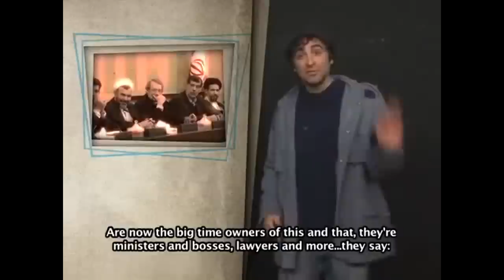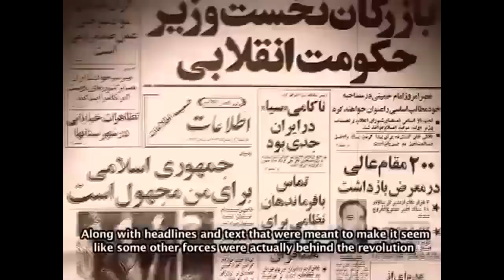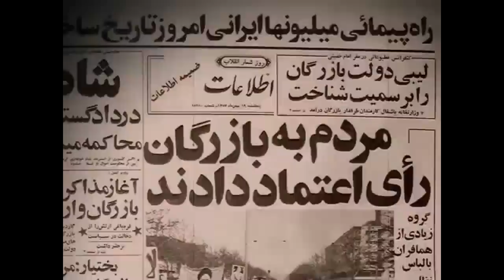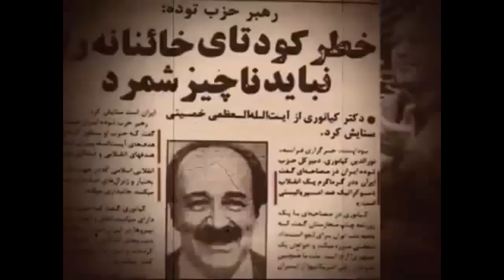P4 Parazit 40 گلچین پارازیت جمعه Iran Funny Joke News VoA Feb 18, 2012 (season 3)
قسمت 1  از سه گانه پارازیط با ت دسته دار

Parazit 40 گلچین پارازیت جمعه Iran Funny Joke News VoA Feb 18, 2012 (season three)

مصاحبه کامل با مهدی خزعلی محقق و فعال سیاسی در تاریخ ۱۵ مهر ۱۳۹۰انجام شد

پارازیت ماهواره‌ای.

پارازیت (برنامه)، برنامه‌ای سیاسی-اجتماعی از تلویزیون فارسی صدای آمریکا.

Parazit   گلچین پارازیت جمعه  Iran Funny Joke News
Iran Hadi Khorsandi
کامران طاهری
آرش عزیززاده
اتابک نوروزی
شهرزاد نخستین
علیرضا رضای
رضا صابر
سامان اربابی
کامبیز حسینی
جاسوسان فتنه در لنگه دنیا
VoA Parazit

Parazit: The Daily Show of Iran

Fati Zarei is one of about a million people who go online every week to watch Parazit. It's an Iranian news satire show that some are calling a Persian version of the Daily Show with Jon Stewart.

Like the Daily Show, Parazit delivers the more bizarre moments of political news with big doses of straight-talk, outrage, and satire. But the focus is Iran.

So instead of shots of Sarah Palin, there's a montage of Supreme Leader Ayatollah Ali Khamenei repeatedly warning of the foreign enemy. Instead of clips from Fox News, there's an Iranian journalist professing his desire to be the first to upload news that the Messiah has come.

Fati Zarei sometimes can't quite believe what she's seeing. "This is so stupid!" she says, but then she adds, "But this is real!"

And instead of Comedy Central footing the bill, it's the Voice of America, the official broadcasting service of the U.S. government. It's among the few foreign-based news outlets that offer alternatives to Iran's state-controlled media. The show's name means "static" -- a reference to what happens when the Iranian government blocks the satellite airwaves that illegally broadcast the program into Iranian homes.

Iranian officials maintain that the VOA is an arm of the CIA, waging a soft cultural war to overthrow the government.

Parazit plays on those claims. In the opening credits, Parazit's 35-year-old host Kambiz Hosseini announces Voice of America, and then mocks Iran's suspicion of it.

"This is the show brought to you by children of the revolution, which is us, who have now become foreigners and enemies and infidels to spread imperialism all over Iran," he says. "It's an angry humor, dark angry humor. It's a voice of my generation."

The voice of a generation, or the Voice of America? Whichever it is, Hamid Dabishi, a professor at Columbia University, says he loves the joke.

"The service of American imperialism," he laughs. "It is ingenious!"

Dabishi adds that Iranians, like him who dismiss Voice of America as propaganda, have become online fans of Parazit.

"I don't watch Voice of America," he says. "Nobody watches Voice of America. Voice of America is the Voice of United States Congress. But I watch Parazit very regularly. The fact that it comes from the VOA is almost irrelevant."

Kambiz Hosseini, who hosts Parazit from VOA headquarters in Washington, where he's lived for the past three years, says he feels free to do what he wants on the show. He adds that after last year's disputed presidential elections in Iran, that means meeting a new demand.

"All of a sudden in Iran we have many young people who they are interested in politics," he says. "They're getting entertained by politics, but they also don't trust the news that they get in the newspaper.

Ali, an artist in Tehran who didn't want to give his last name, says he was badly beaten by government forces during last year's unrest. He says he watches Parazit to get informed about what's going on -- without getting too upset about it.

He says there's a lot of bad news in Iran. "It's bad for your blood pressure," he says. "Naturally we want to forget it." But he adds that if it's delivered with some humor and irony, it's a little easier to take.